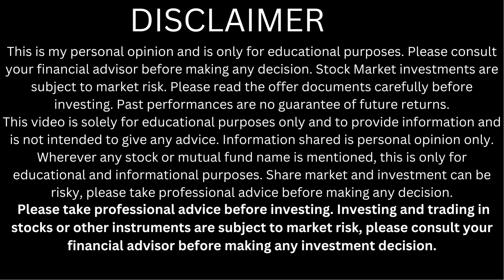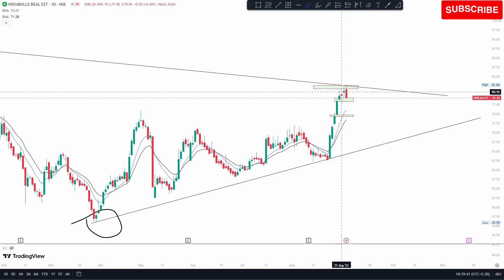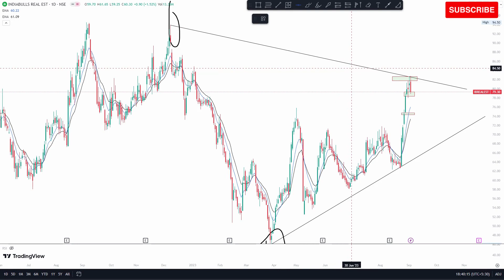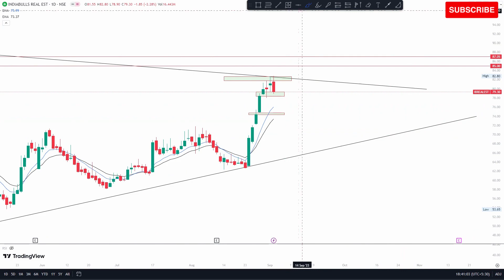Indiabulls Real Estate share latest news | IBREALEST Share Analysis | IBREALES Share Analysis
ibrealest share latest news
india bulls real estate share news
ibrealest share latest news today